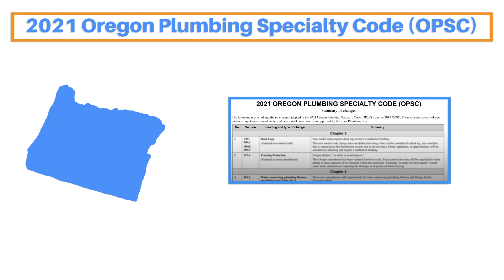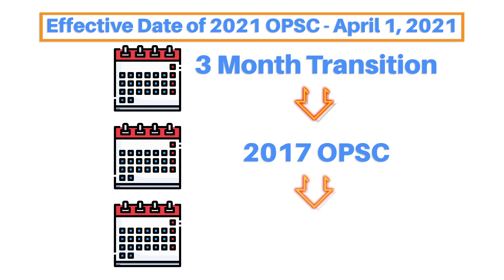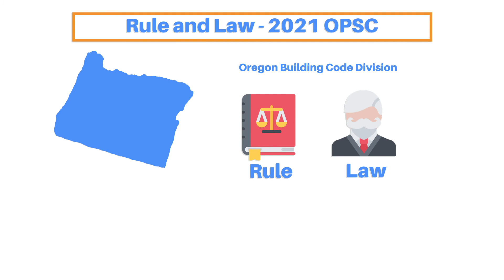Oregon 4 Hour 2021 OPSC Rule & Law Introduction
The successful completion of a 4-hour, current “Rule and Law” class is a continuing education requirement for all journeyman plumbers in the state of Oregon. The purpose of this class is to cover the state amendments and other statewide additions or alterations to the national model plumbing code as adopted in the newest version of the Oregon Plumbing Specialty Code (otherwise known as the OPSC) in 2021.
When you are ready to begin your course, come see us